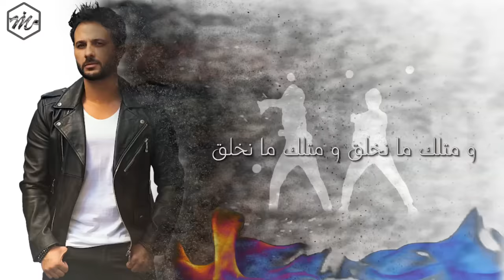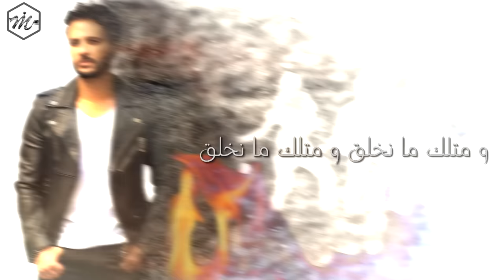Muhannad Khalaf - L5abar El3ajel [Official Lyric Video] (2020) / مهند خلف - الخبر العاجل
Lyrics By: Rami Issa / رامي عيسى
Composed By: Ghassan AL Hasan / غسان الحسن
Arranged By: Ghassan Al Merhej / غسان المرهج
Produced By: Muhannad Khalaf Productions

Lyrics | كلمات

بدي كل الكون يشوف
 يسمع هالخبر العاجل
اخترتك من بين ألوف
حبيبة روحي اللي بغازل

عيونا اللي ما متلى عيون
بجمالا والله مجنون
يا اميرة كل الكون
وحياتك ما عمري بجامل

فيكي الحلا عم يتدلل
انتي الأحلى واتتي الأجمل
ومتلك ما انخلق متلك ما انخلق متلك لا والله مو حاصل

حلاكي طيرلي عقلي
نساني حروفو لا إسمي
يا ويلي لما تطلي
تخلي قلبي يغلي غلي

يسمع هالخبر العاجل
اخترتك من بين الوف